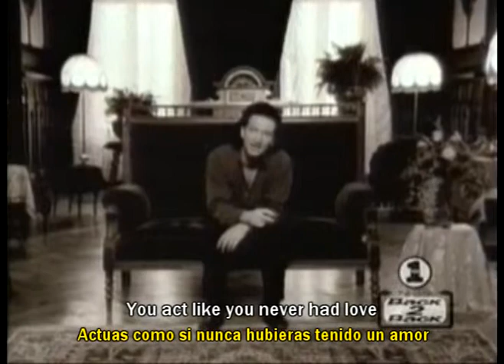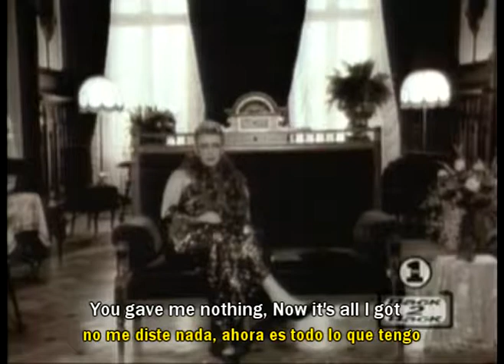U2 - One lyrics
Cancion "One" de U2 con letra para karaoke, dedicado a Kathy Berru. Jlaa.